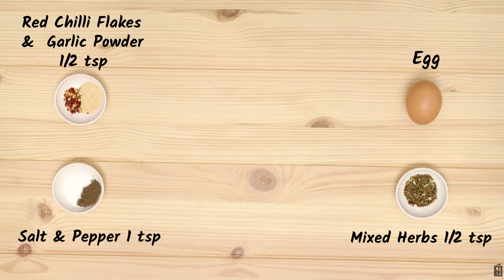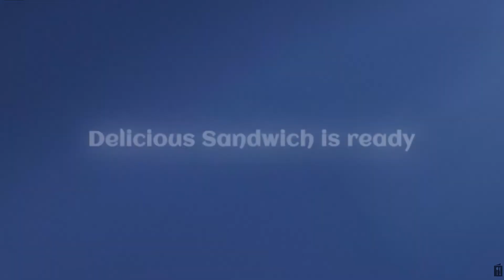Tasty Potato Sandwich | Without Bread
Delicious Sandwich made using potatoes to make your morning breakfast exciting.